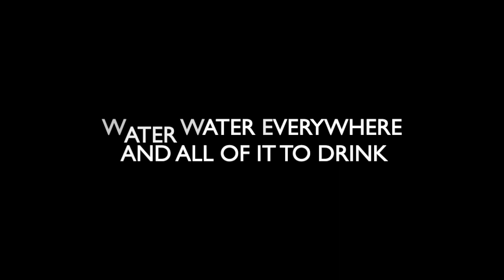Siemens Design Challenge Finalists' Pitch: Water Water Everywhere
A focused and scaleable solution that can grow as the need does.

Daniel Hodges
USA